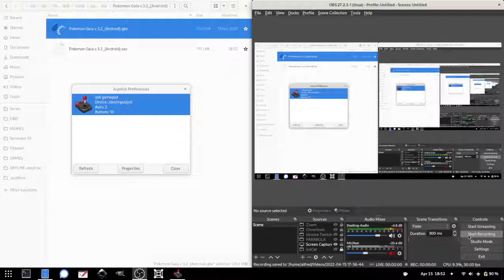Pokémon Gaia - Gameplay Part 05